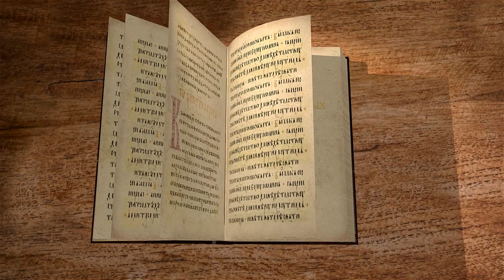Деяния Святых Апостолов. Глава 12 "Ангел выводит Петра из темницы". Священник Антоний Лакирев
Команда Экзегет.

🔸  Убиение Иакова
🔸  Взятие под стражу апостола Петра
🔸  Явление Ангела Господня
🔸  Ангел выводит Петра из темницы
🔸  Избавление из рук Ирода
🔸  Рассказ Петра о спасении
🔸  Казнь стражников
🔸  Возвещение Ирода народу
🔸  "Вдруг Ангел Господень поразил его"